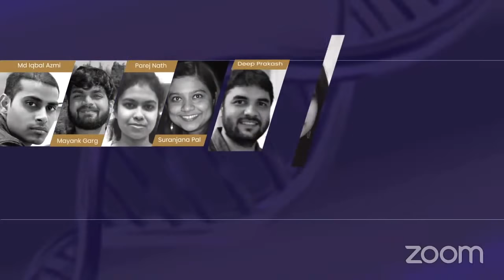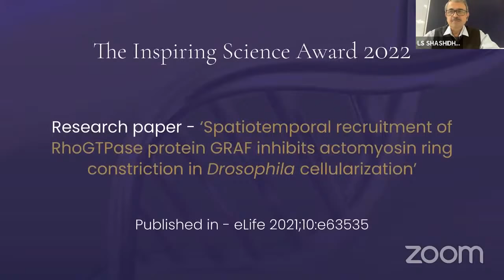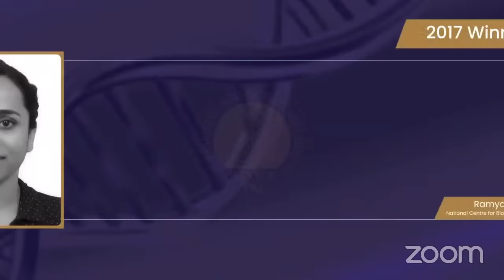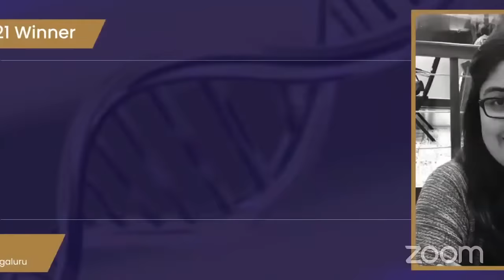The Inspiring Science Award 2022 - Virtual Ceremony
The Inspiring Science Award 2022 - Swati Sharma won the award for her paper 'Spatiotemporal recruitment of RhoGTPase protein GRAF inhibits actomyosin ring constriction in Drosophila cellularization'.

This is a recording of the virtual award ceremony with Professor Satyajit Mayor, Professor LS Shashidhara, the finalists - Md Iqbal Azmi, Mayank Garg, Parej Nath, Deep Prakash, Monalisha Rath, Swati Sharma, Suranjana Pal, and Rinku Krushnachandra Sahu, and the team from TNQ Technologies.

The Inspiring Science Award, sponsored by TNQ Technologies, aims to recognise and reward quality science, inspire scholarship, and support researchers to pursue their passion in the Life Sciences by selecting the best published scientific paper in the Life Sciences from India each year.